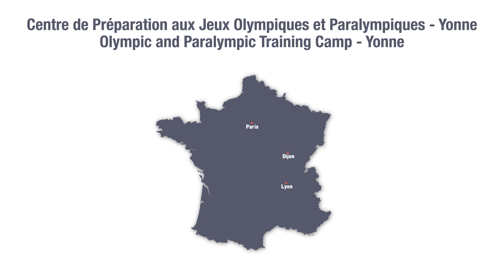Centre de Préparation aux Jeux Olympiques et Paralympiques YONNE 89 - Football, Auxerre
AU SERVICE DE L’EXCELLENCE !

02 - NOTRE CENTRE DE PRÉPARATION FOOTBALL

Au sein d’un environnement exceptionnel de 16 hectares, ce site professionnel est conçu pour accueillir et préparer les sportifs les plus exigeants. Le stade de l’Abbé-Deschamps dispose de 18 500 places et d’installations de très haute qualité permettant de sublimer les performances des athlètes concourant pour les disciplines olympiques et paralympiques. Ce centre de préparation est devenu un incontournable des plus grands évènements français, au travers des matchs professionnels de football et d’évènements sportifs en tout genre.

UN MONDE D'EXPLOITS DANS L'YONNE
EN ROUTE POUR LES JEUX

Réalisation - OrProd